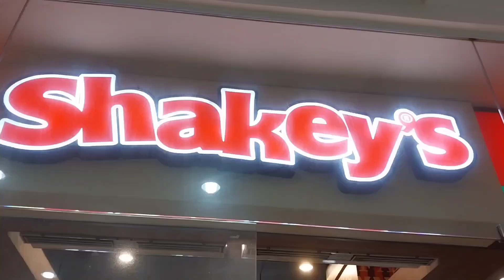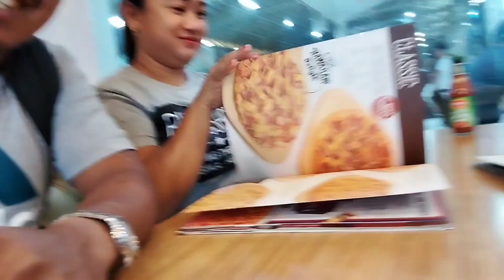Ep161: BIYAHENG ALAMINOS PANGASINAN GANITO PALA BUHAY NG MGA JEEPNEY DRIVER